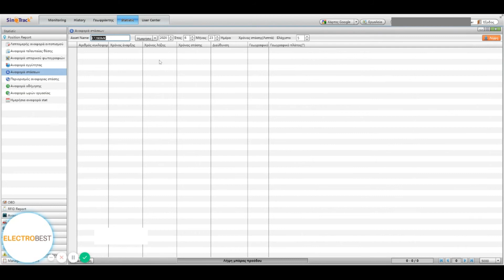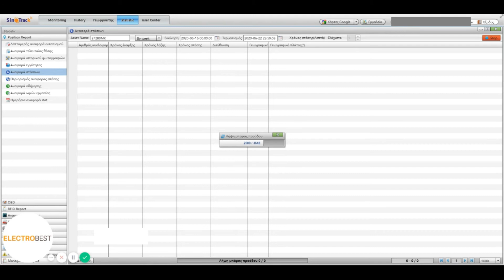εντοπισμός αυτοκινήτου μέσω κινητού